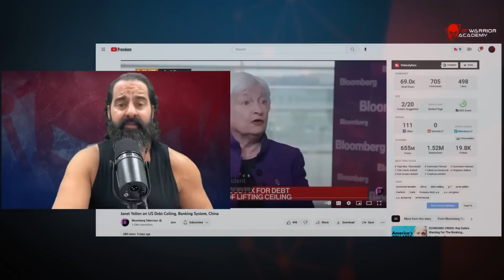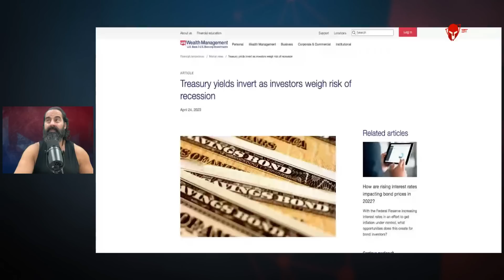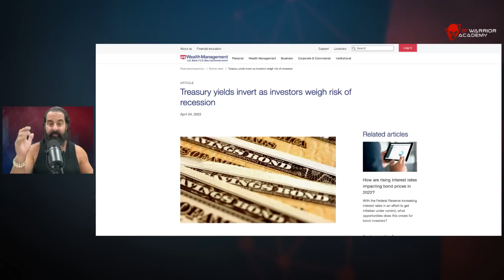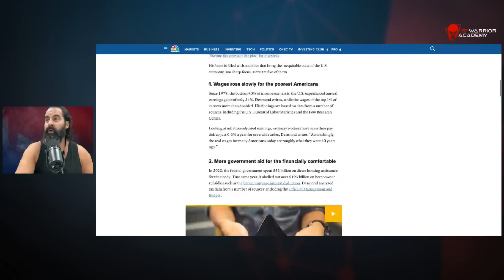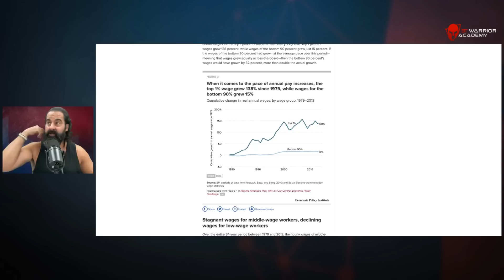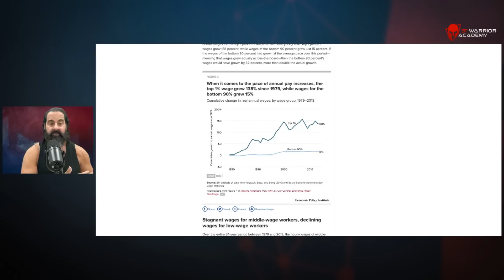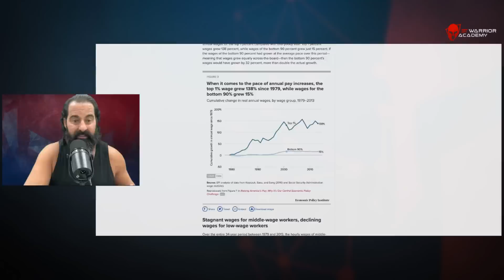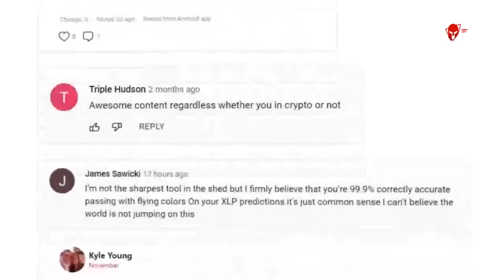DEBT CRISIS IN AMERICA!!!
7 Days for FREE in 2023!!! JOIN WARRIOR ACADEMY TODAY! 120 Challange (CRYPTO EDUCATION /MINDSET/HEALTH)

Warriors Rise!